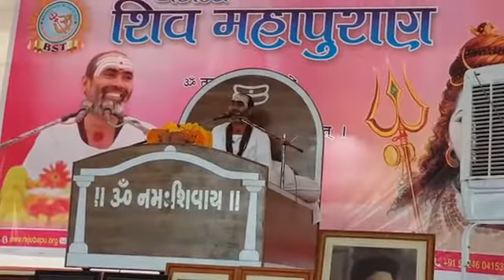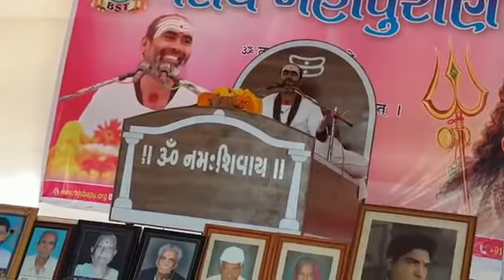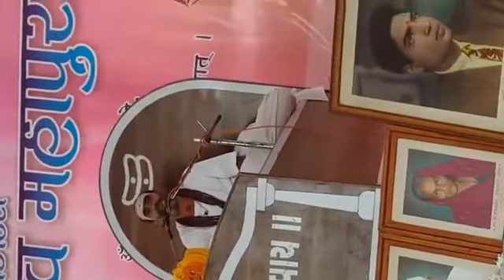Shiv Katha(337)RAJUBAPU # ભાયલી,જી.વડોદરા # ધરતી માથે કેટલા જન્મ અને મૃત્યુ થયા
Facebook group: Rajubapu Shiva preacher